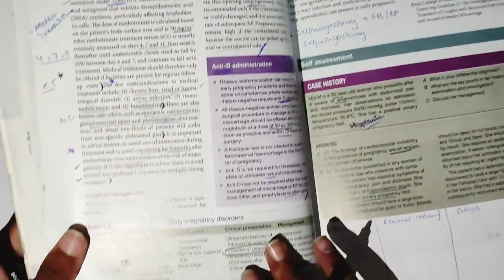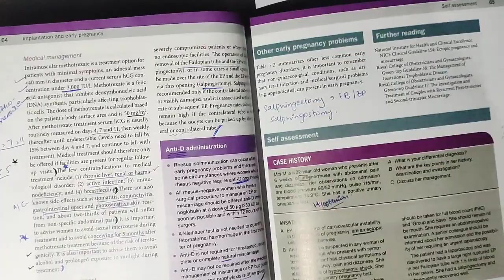Ectopic Pregnancy , Implantation and pregnancy part 4